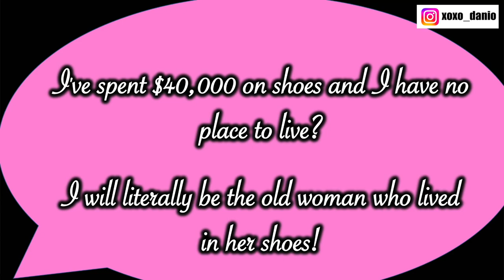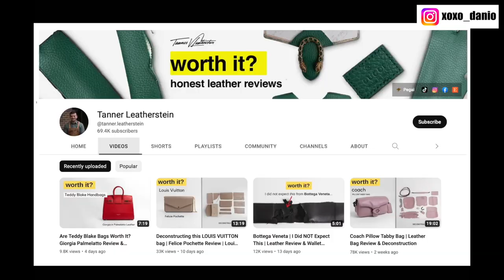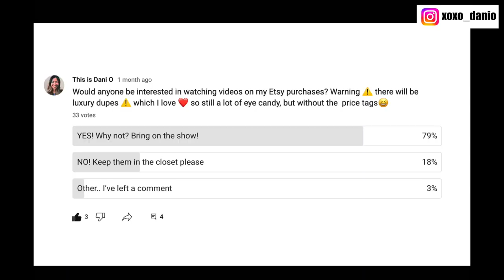Luxed out | I'm over buying luxury handbags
Hi Luxury Lovers,

I share my feelings about buying luxury handbags.

Hope to see in you my next video. Have a great day!

Xoxo,
Dani O